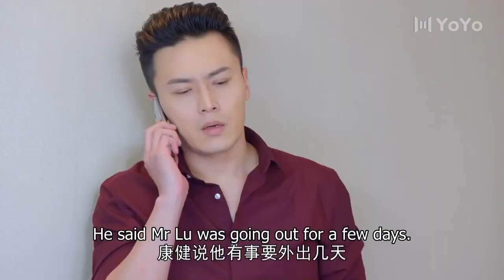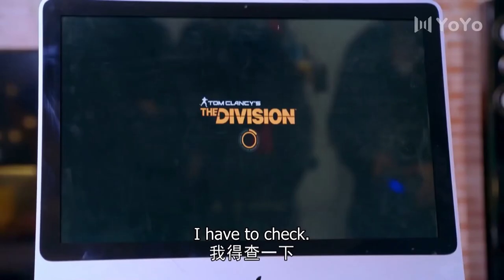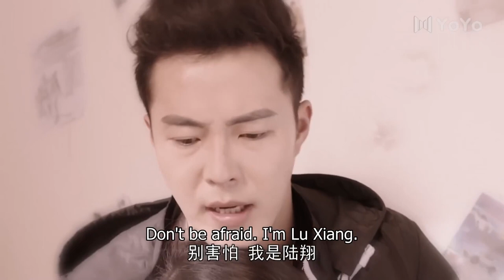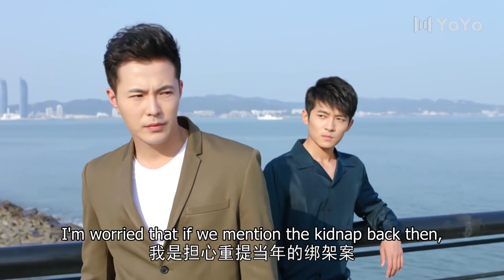【ENG SUB】 腹黑总裁俏秘书 19 Caught in Our Passion | 霸道总裁攻略贴身女秘书，强取豪夺诱惑力极致拉扯💗佟梦实/袁冰妍/都市/爱情/青春/恋爱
Drama Name:  腹黑总裁俏秘书 Caught in Our Passion